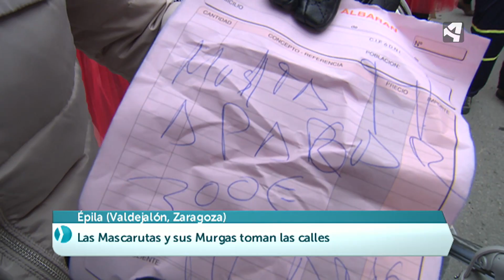Mascarutas de Épila 2018